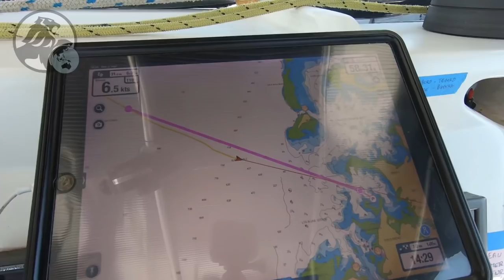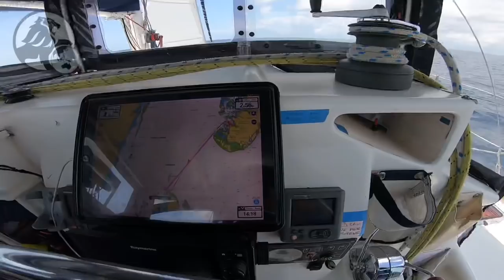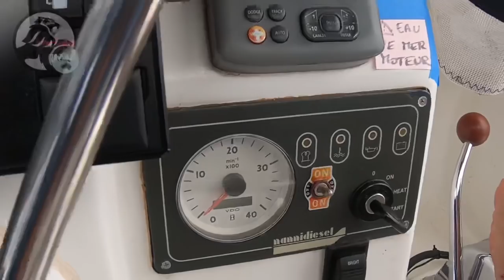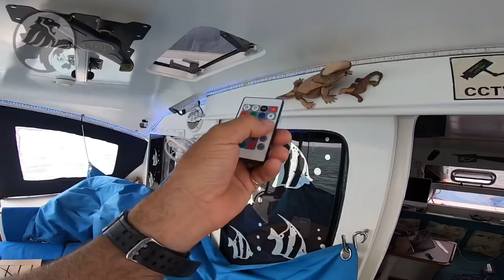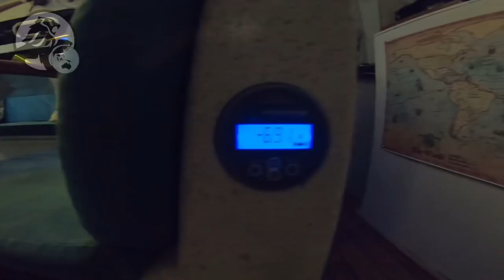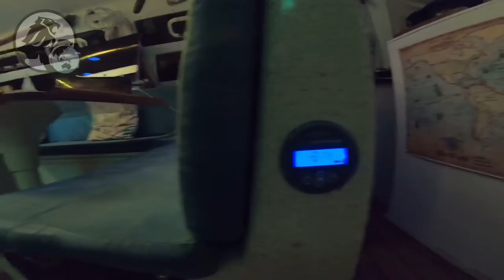#52 Black Lion 🦁 autour du monde 🌎 Retour sur Dar es Salam, nous croisons les baleines 🐳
Le but est de retourner sur Dar es Salam pour récupérer nos amis Isa et Charly qui arrivent de Québec. 133 milles que nous fe-ons en plusieurs étapes pour éviter de naviguer de nuit. Du Sud-Ouest, du courant contre, nous ne nous attendions pas à mieux, mais la navigation n’est pas des plus désagréable et nous fait arriver au sud de Pemba avant la nuit. Étape suivante, nord de Zanzibar avec un départ aux premières lueurs du jour. Des centaines de védelles vont aux grés du vent, mais surtout du courant. On les nomme aussi les méduses à voile, pour la petite excroissance qui dépasse de la surface de l’eau. Nos voiles, à nous, ne nous servent pas à grand-chose aujourd’hui ! Les moteurs sont obligés d’aider pour nous faire arriver à Kendwa.
 La troisième étape, nous amène à Nyange, un petit banc de sable, isolé de tout. Magnifique certes, mais pas du tout protecteur ! On hésite même à poursuivre tant le mouillage est rouleur. Ce qui aurait été terriblement dommage, vu les superbes photos au coucher de soleil de ces sternes argentées.
 Nous poursuivons dans la fraicheur du petit matin. Un peu barbouillés de notre nuit agitée. Dar Es Salam n’est plus bien loin. Et le spectacle auquel nous avons droit avant d’arriver est juste fantastique. Une baleine et son bébé, là, à côté de nous ! Le petit est si jeune, qu’il est certain que sa mère vient de le mettre au monde. Nous ne voulons pas les déranger, juste les observer, c’est si beau !
 Nos amis arrivent dans 5 jours. Nous avons le temps de bricoler, préparer, tout checker…